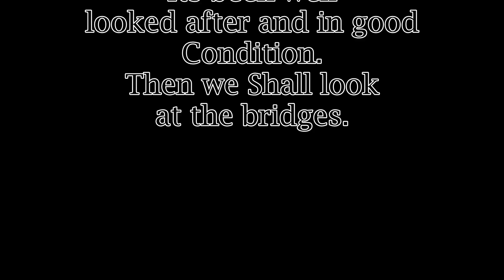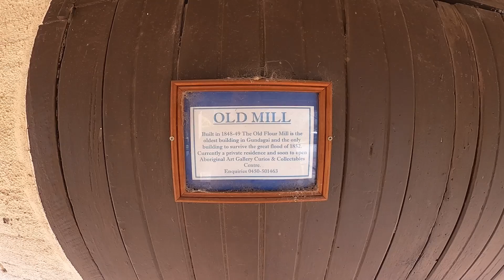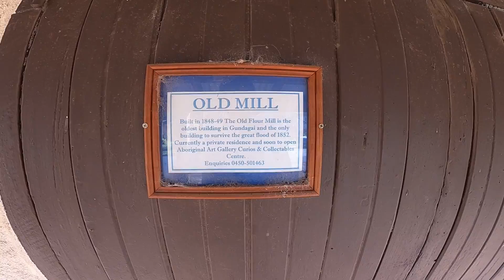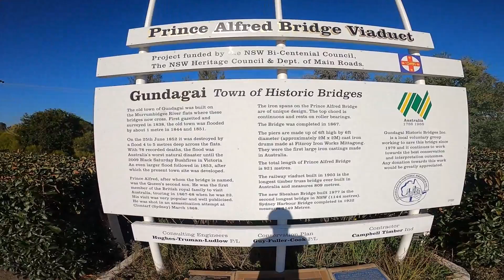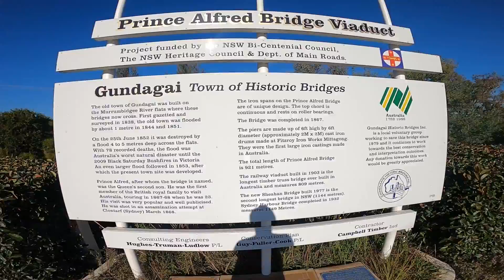87 Abandoned Railways Part 7 Gundagai Part 2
We continue our look at the sights around Gundagai.
Today we are looking at the Old Trestle Bridges.